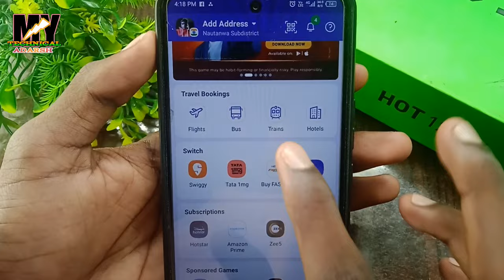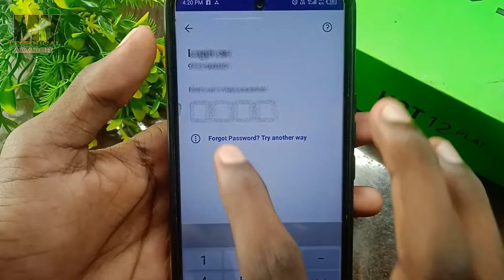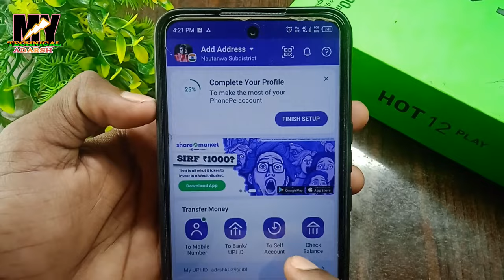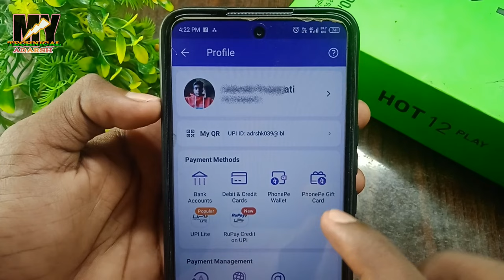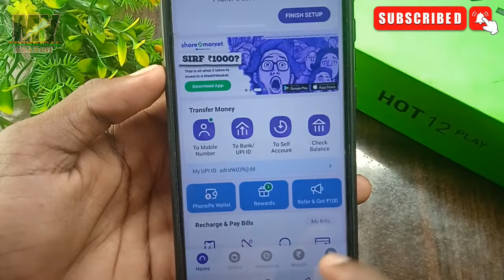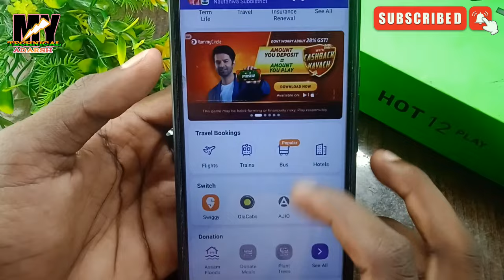Baroda Up bank se phonepe kaise banaye ! Baroda up bank me aadhar card se phone pe kaise chalaye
Aaj ke es video me Mai aap ko bataya hu ki aap Baroda up gramin bank me aadhar card se phone pe kaise chalaye

baroda up gramin bank me aadhar card se upi pin kaise banaye
baroda up gramin bank aadhar upi
baroda up bank aadhar upi
baroda bank me aadhar card se upi pin kaise banaye
baroda bank me aadhar upi kab ayega
baroda up bank me aadhar card se upi pin kaise banaye
bank of baroda aadhar upi
baroda up gramin bank
baroda up bank
baroda up gramin bank mobile banking
baroda up gramin bank google pay phonepe not work
baroda up bank account kaise banaye
baroda up gramin bank new update
baroda up gramin bank phone pe kaise banaye
baroda up gramin bank ka phone pe kaise banaye
phone pe me baroda up bank account kaise banaye